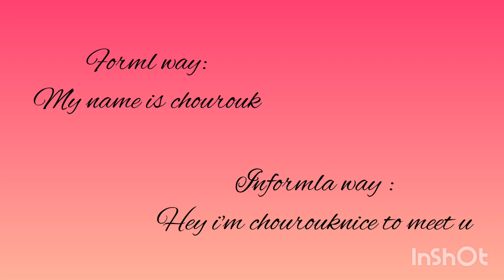how to INTRODUCE YOURSELf in english